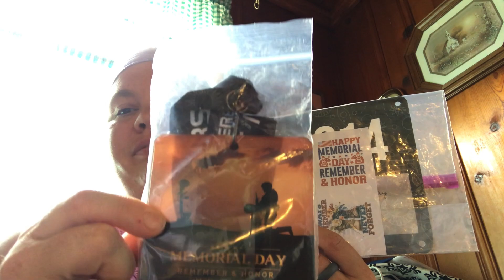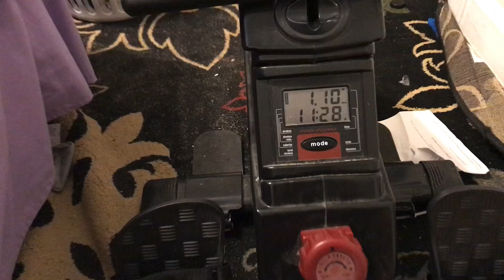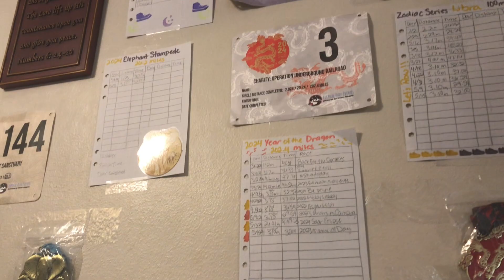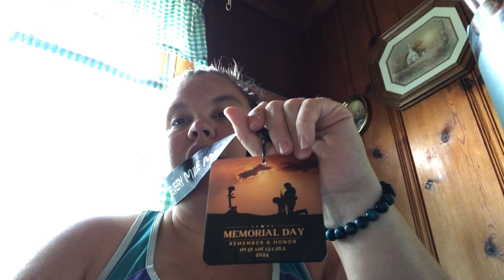2024 Memorial Day 5K and New Fridge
We have a new fridge!